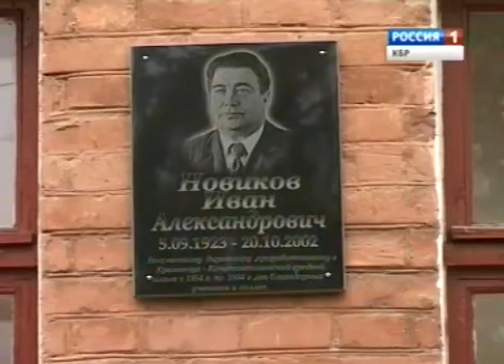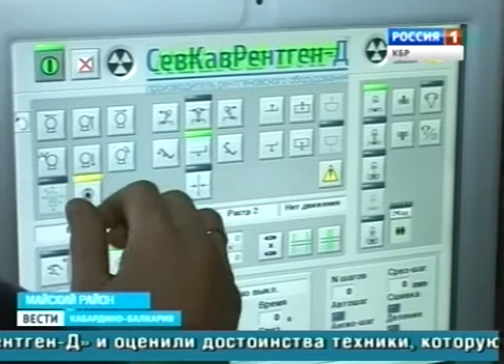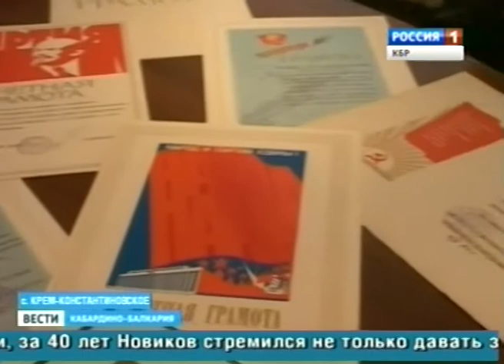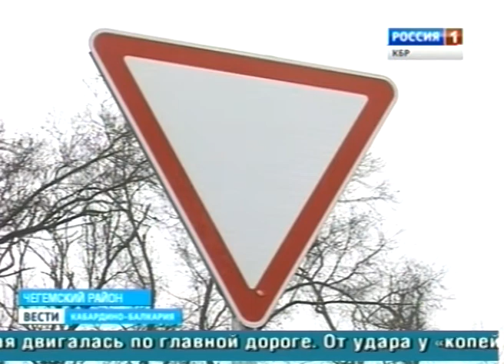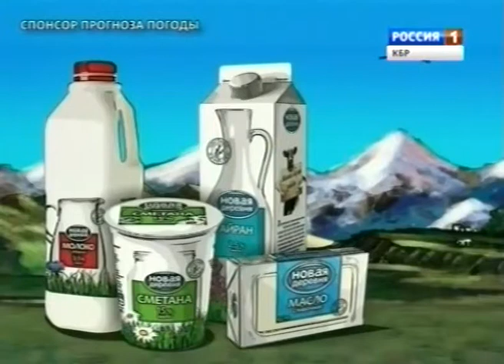Вести КБР (28.11.2013,17:10)